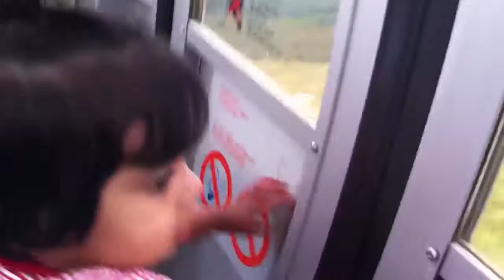Shamiksha in cable car at Scotland